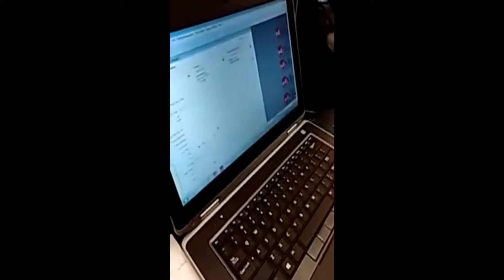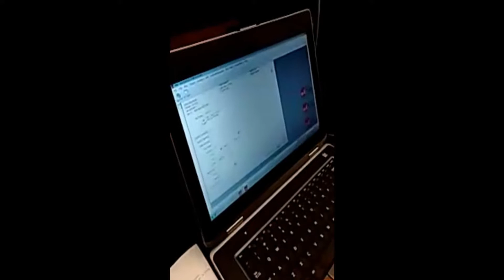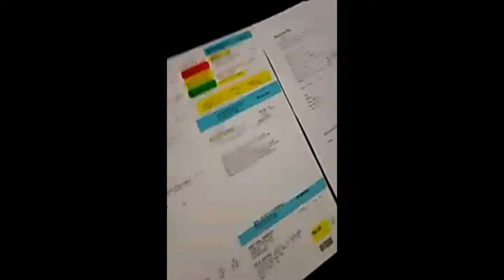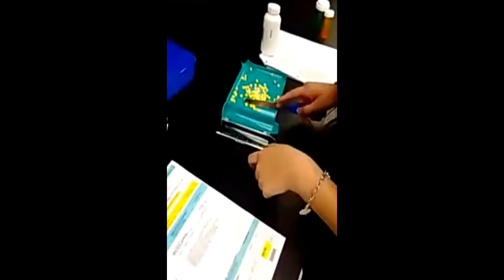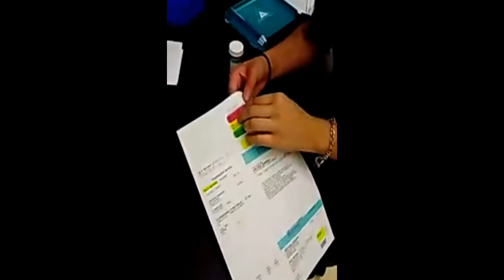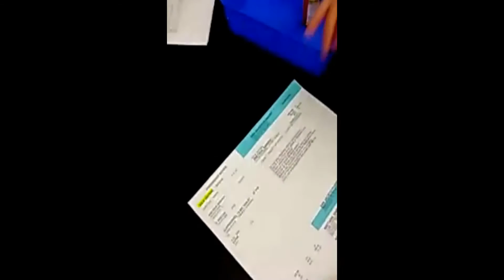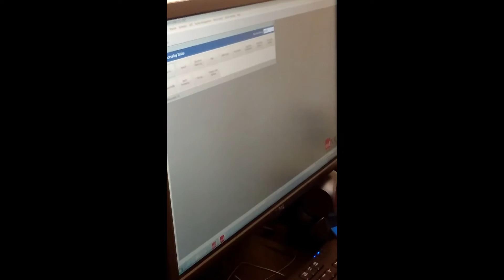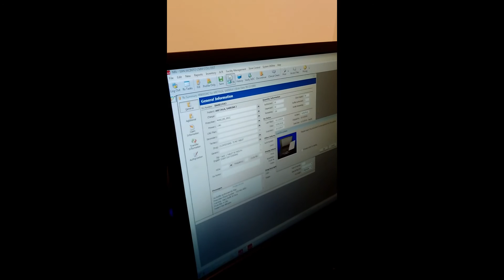Filling and labeling prescriptions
In this video, we will show you how to enter the patient's prescription into the computer, label your medication bottles and how to scan it.